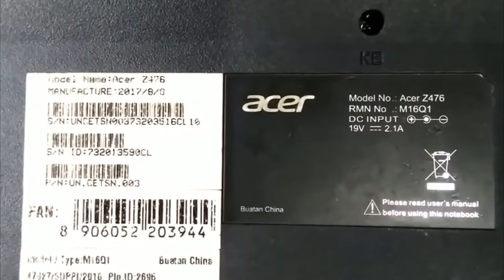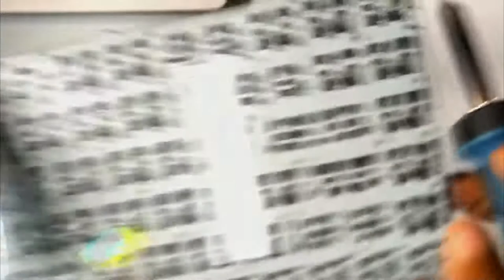Cara Mengganti Keyboard Laptop Acer Z476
Tutorial cara ganti keyboard laptop Acer Type Z Series
Type Z series kurang lebih sama ya kawan walaupun beda kode dibelakang Z
Semoga Membantu,